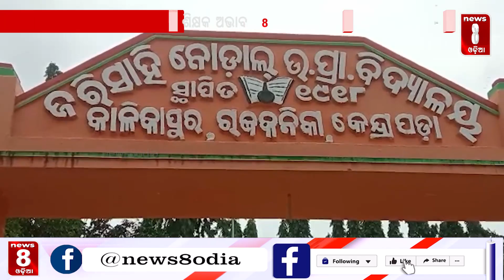ବିଆରସିସି କହିଲେ ସତ ଅଛି ଶିକ୍ଷକ ଅଭାବ || News8odia || Odisha